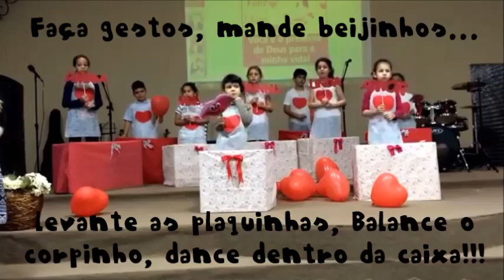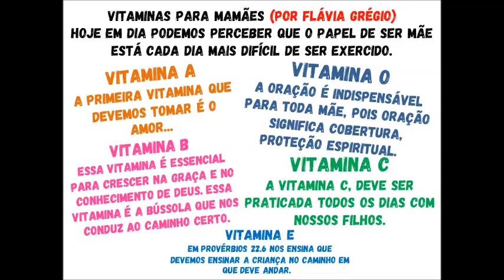PROGRAMAÇÃO RELÂMPAGO DIA DAS MÃES | Homenagem em 03 partes